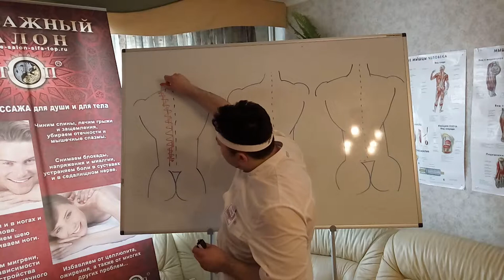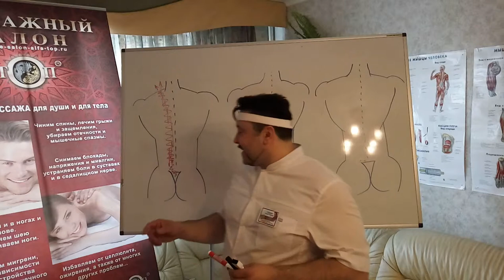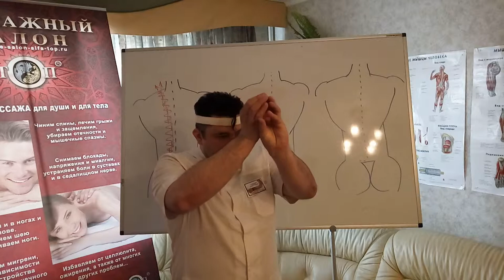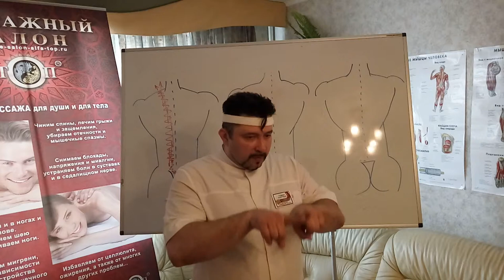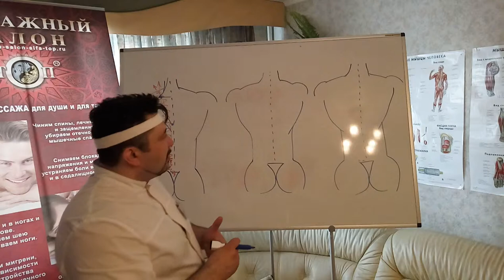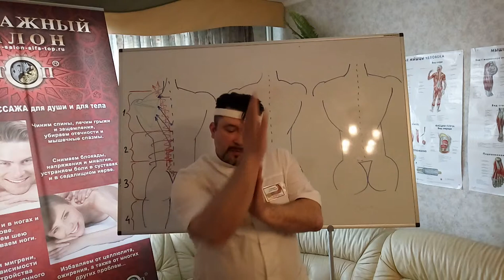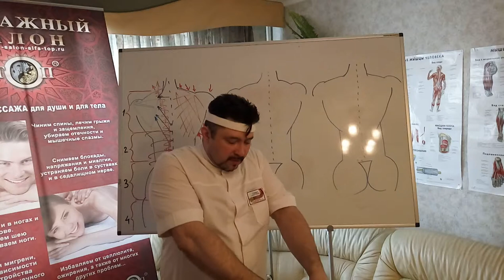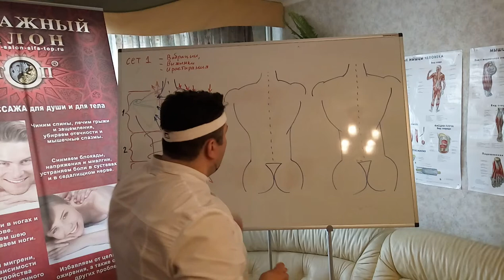Графическое отображение мануальных массажных приемов. Декомпрессия спины. Сет №1